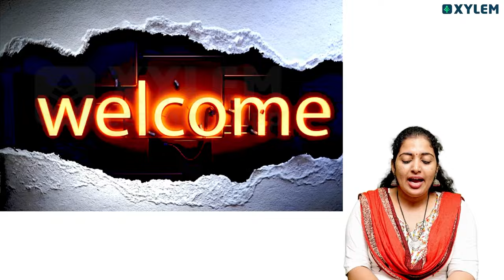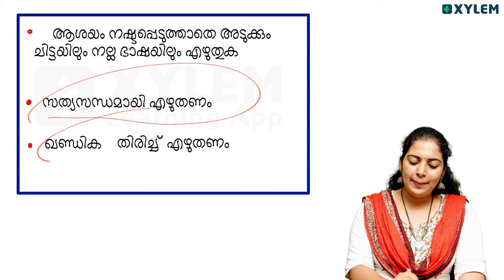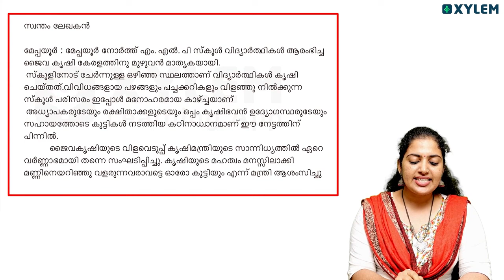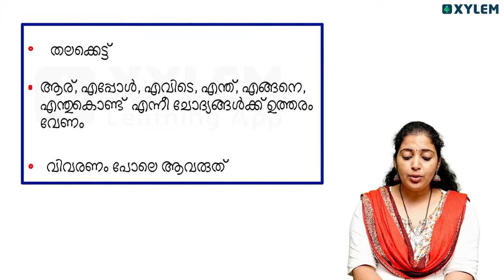Class 7 Malayalam - കത്ത് എഴുത്തിൽ നിങ്ങൾക്ക് ഇനി മാർക്ക്‌ നഷ്ടമാവില്ല | Xylem Class 7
Class 7 Malayalam - Letter / Xylem Class 7

🔗 Link to the live session will be shared closer to the date. Let's succeed together! 🌟